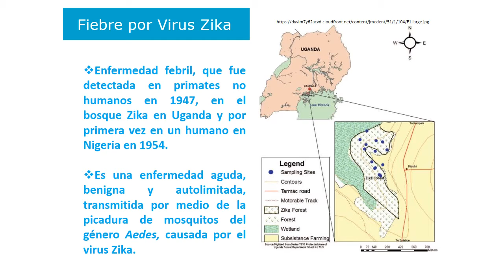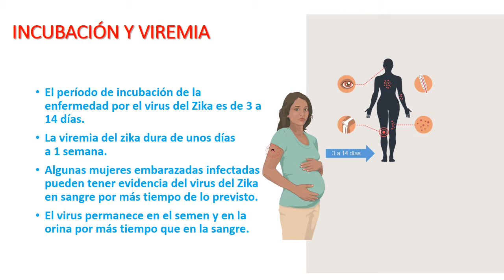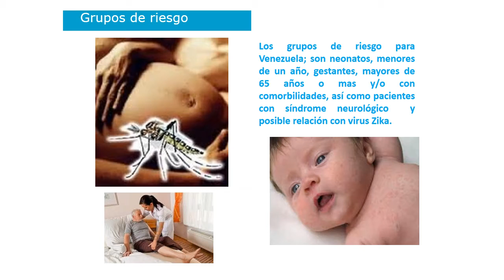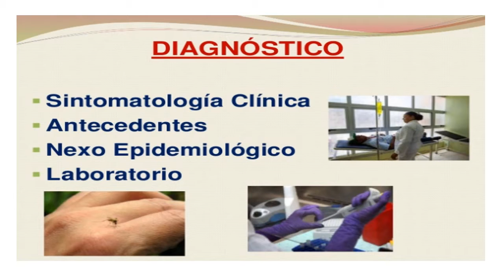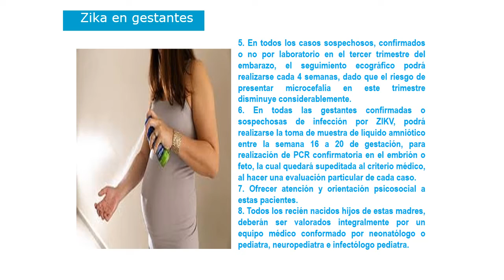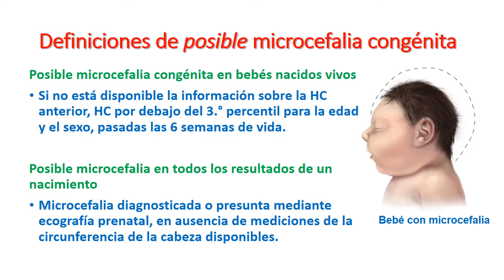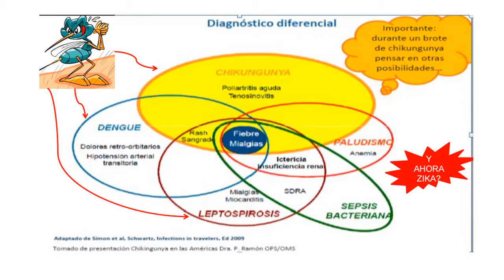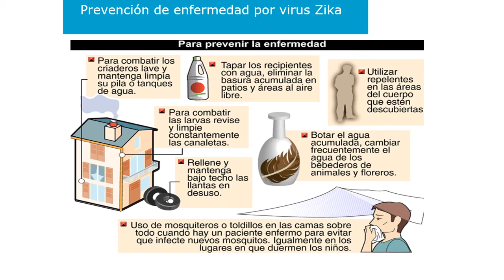Virus ZIKA DR ANGEL GRANADO